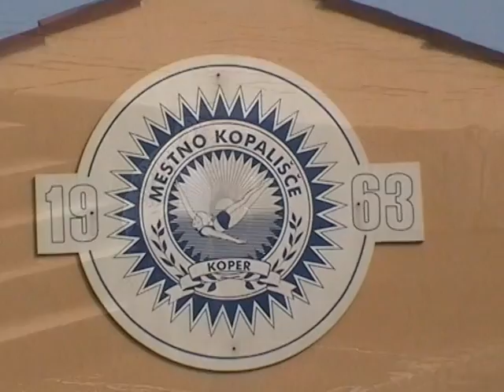Szlovénia - 14. Koper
Körutazás Szlovéniában. A Karszt-hegység után a tengerpartra megyünk, ahol elsőként Koper várost nézzük meg. A kikötőből indulva a főtérre érkezünk, ahol felmegyünk a templomtoronyba és megnézzük Kopert a magasból. Ezt követően egy kis séta után kávézunk, majd megnézzük a naplementét a kikötőben, és sétálunk az éjszakai utcákon...